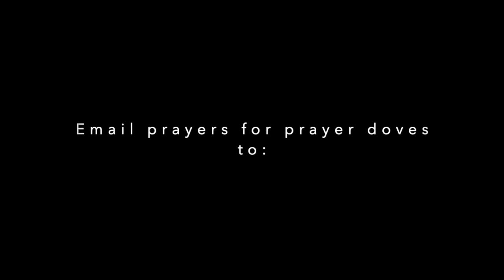Sunday, May 3, 2020